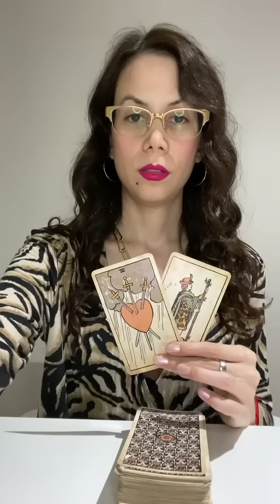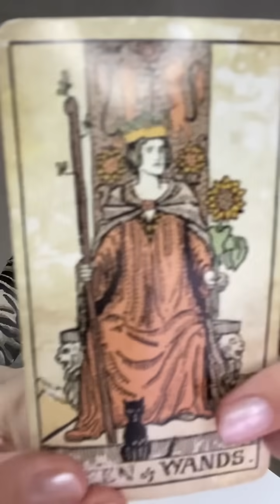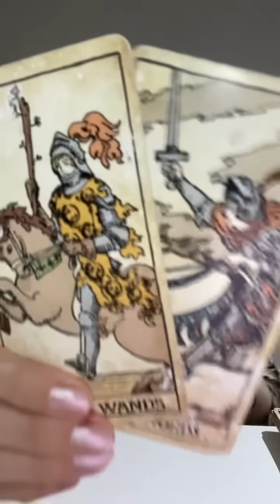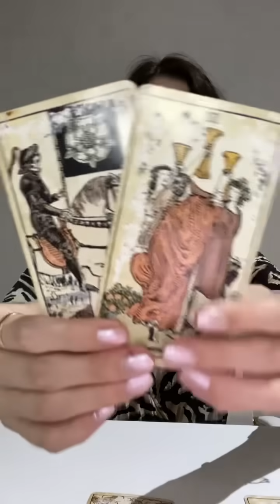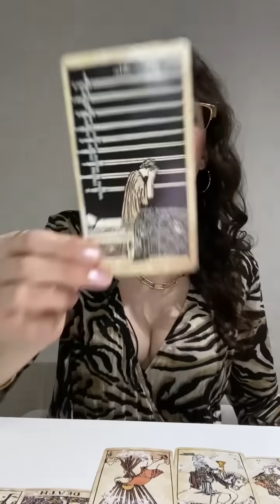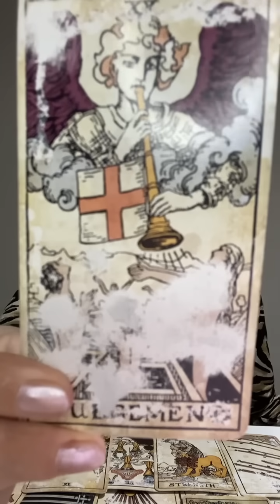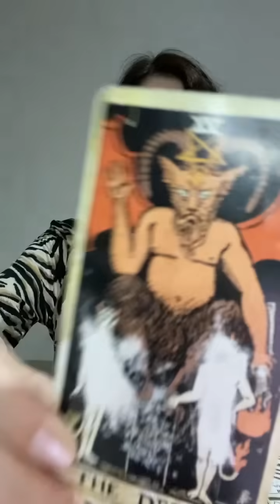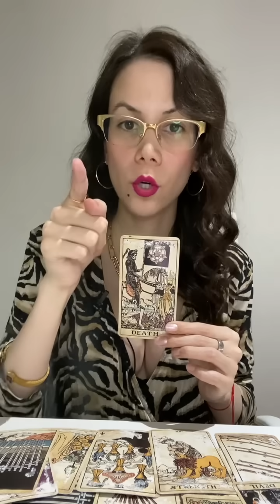LO ULTIMO ES DESGARRAD0R! EXTRAÑA MUERT€ JULIANFIGUEROA murió Hijo